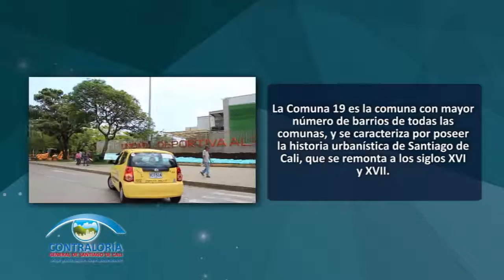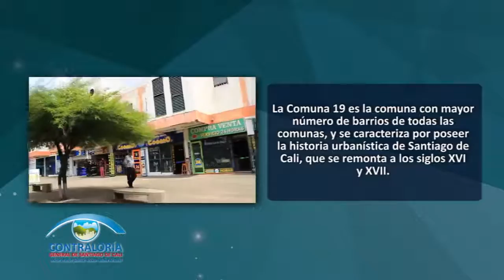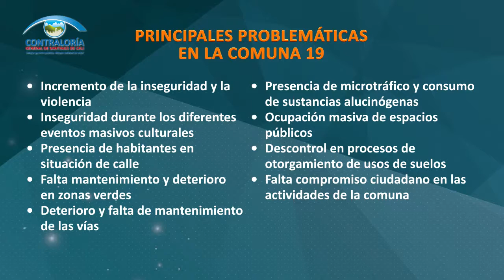Audiencia Ciudadana en la Comuna 19 de Cali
En la Comuna 19 de Santiago de Cali, se llevó a cabo la Audiencia Ciudadana 36 de la Contraloría General de Santiago de Cali, el día miércoles 30 de noviembre de 2016, en el marco del Plan Estratégico 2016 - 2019.